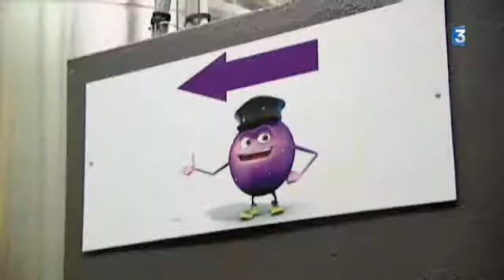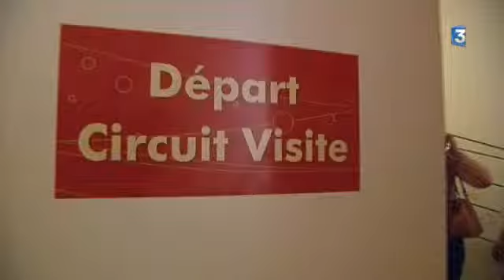Bourgogne : signature du "Contrat de Destination"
La Bourgogne : terre de tourisme international. Chaque année la France accueille 84 millions d'étrangers l'objectif est de passer à 100 millions en 2030, 11 destinations françaises comme le Mt-Saint-Michel, Bordeaux, les Alpes ou la Bourgogne ont été sélectionnés pour mieux les promouvoir à l'étranger.

Un reportage de Christophe Tarrisse et Daniel Waxin
Intervenants :
- François Patriat, président de la région Bourgogne (PS)
- Jean-Louis Lebeau, président de l'Agence Départementale du Tourisme de la Nièvre